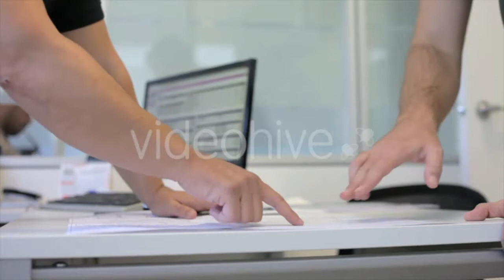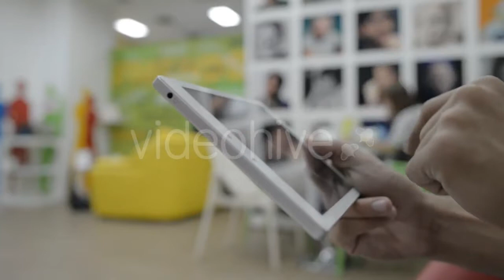Making Your Car Clean - (vehicles) Stock Footage | Mega Pack +40 items